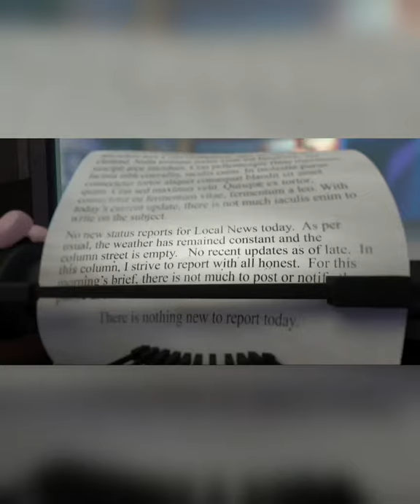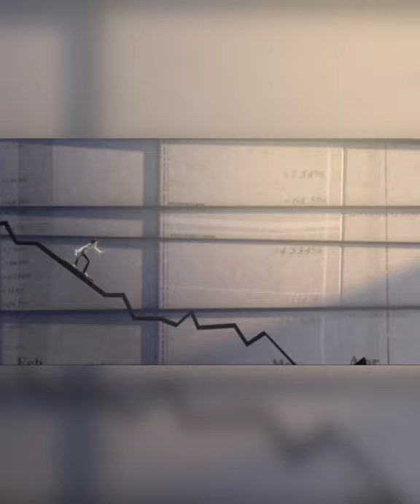Aprendendo a viver. Curta metragem de animação.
desenho muito bonito com uma linda mensagem de meditação.